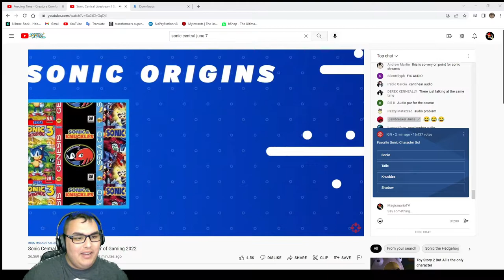Sonic Central Reaction